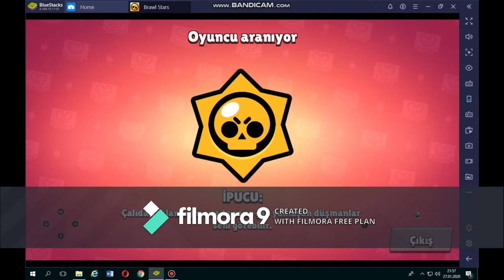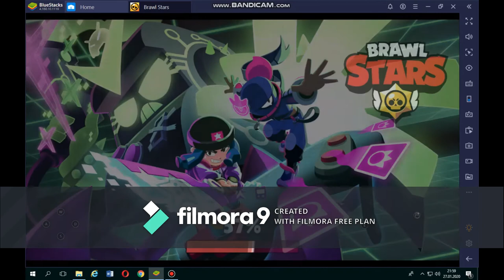BRAVLE STARS(mobil online oyun)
BRAVLE STARS
Kesinlikle izlemeniz gereken gereken eğlanceli ve eğitici video albümlerim!

Merhabalar ben HAMİ AÇIK kanalımda belirli başlıklar altında çeşitli video paylaşımı yapmaktayım.
Video  içeriklerimin içinde pc oyunları ücretsiz, ve en güncel pc oyunları 2020, gibi içerikler paylaşarak ve pc oyunları online, gibi en çok oynan oyunları Sizler için derleyip pc oyunlarını telefonda oynama gibi derlemelerde sizlere sunacağım.
Ve diğer bir konu başlığım bilişim teknolojileri,
Bu içerik konumuzda bilişim teknolojileri ve yazılım, dersleri çeşitli konular ve bilgisayarınızda arızaları gidermek için bilişim teknolojileri dersi, sunacağım. Sizleri bilişim teknolojileri alanı nda gerekli bilgileri sunmaya gayret göstereceğim.
Ve diğer bir konu başlığım balık avı videoları,
Bu içerik konumuzda kendi balık avı 2020, videolarımı paylaşacağım ve sizlere balık avı avlak, yerlerini ve balık avı avlak yerleri kamp
yapabileceğiniz yerleri araştırarak sizlere sunacağım aynı zamanda balık avı avlanma çeşitleri olan balık avı serpme, gibi yada balık avı olta, gibi video paylaşımı olacak.
Diğer konu başlığım
Bu bölümümüzde sosyal gündem reynmen, fenomenleri gibi sosyal medyada gündem olan video, paylaşımı yaparak sosyal medyada gündem olan şatafat, konuları paylaşımını gündemin sesi, gibi gündem ötesi, başlıklar altında gündem ötesi, gibi gündem özel, olarak paylaşımlar yapacağım.
Diğer Video başlığım
Bu bölümde sizlere mobil oyunlar online, gibi telefonunuzun internetini bitirmeyecek mobil oyunlar internetsiz, yada mobil oyunlar araba gibi çeşitli videoları mobil oyunları, başlığı altında sunacağım.